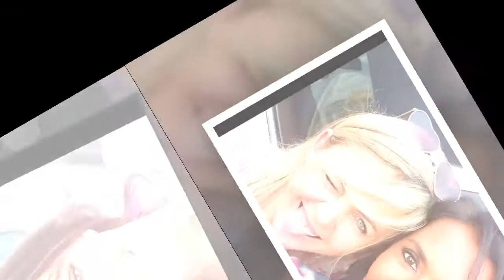Nathalie (L'amour est dans le pré) clashe Karine Le Marchand : elle ne digère pas ce qu'il s'est pas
Nathalie (L'amour est dans le pré) clashe Karine Le Marchand : elle ne digère pas ce qu'il s'est passé